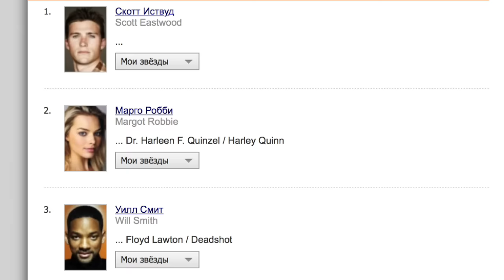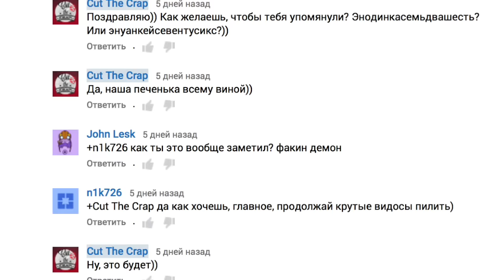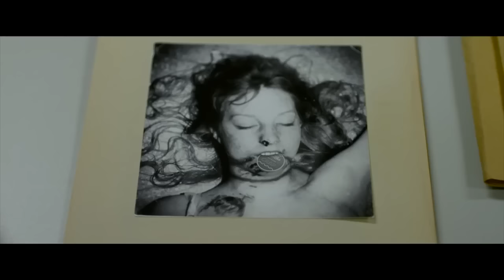Что показали в трейлере Отряд Самоубийц/Suicide Squad *Анализ | Обзор от Cut The Crap TV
Этот шедевральный трейлер оставил в тайне сюжет, но показал очень много интересного. Мы разрезали его как сладкий торт, чтобы докопаться до самого вкусного и рассказать вам, что же все таки показали в трейлере Отряд Самоубийц.
Осторожно, небольшие спойлеры!

Дорогие мои CutTheCrapper'ы, теперь у вас есть возможность повлиять на качество нашего контента и скорость выхода новых эпизодов - детали по ссылке

Втыкайся